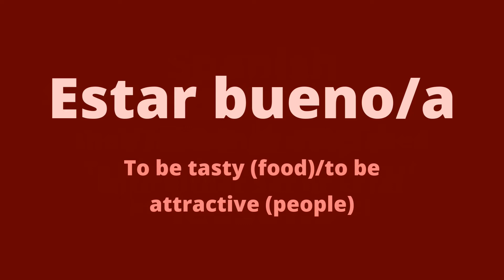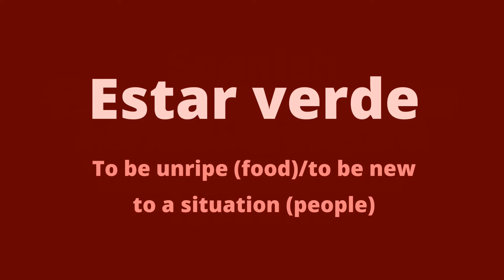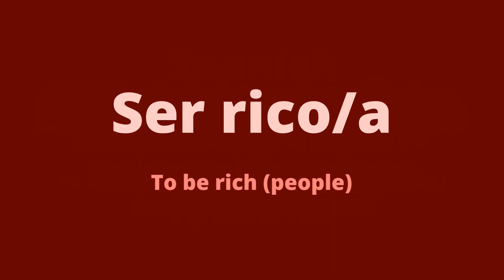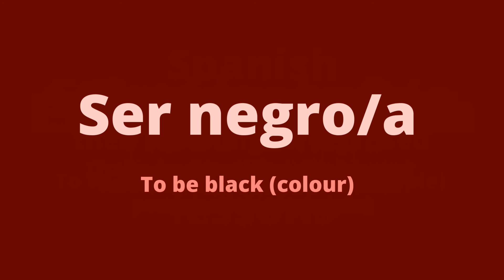Spanish adjectives with Ser and Estar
Spanish lesson teaching about Spanish adjectives with Ser and Estar. for all the Spanish video and mp3 lessons. Lots of Spanish courses are available from beginner to advanced levels.